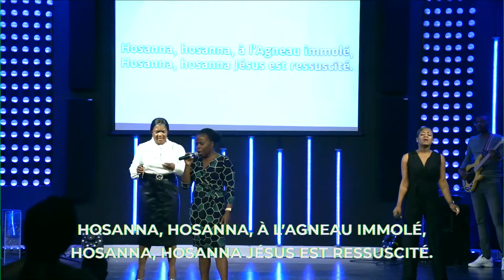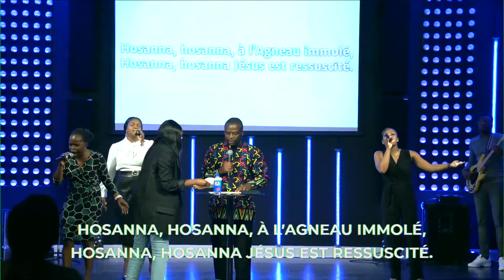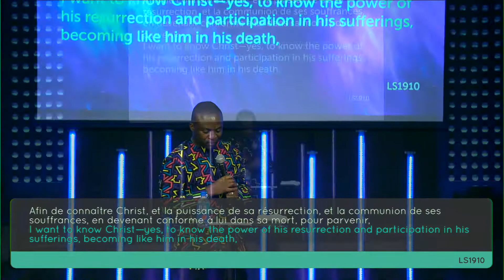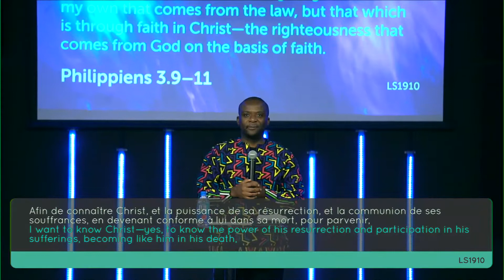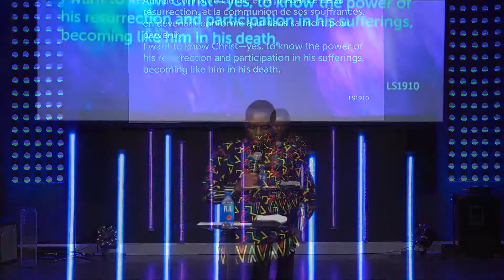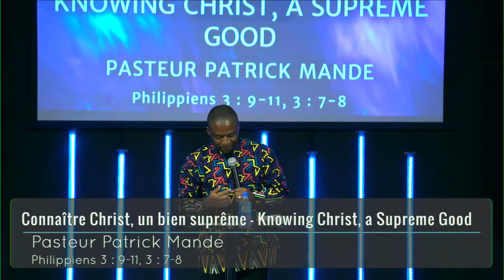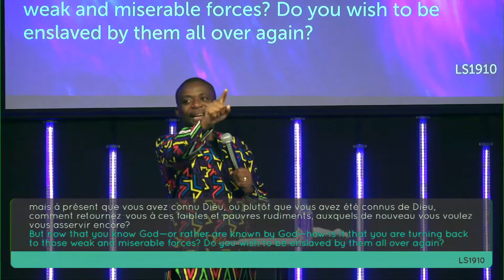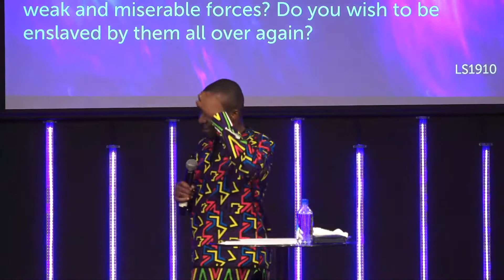TO KNOW CHRIST AND THE POWER OF HIS RESURRECTION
Rev. Past. Freddy Shembo